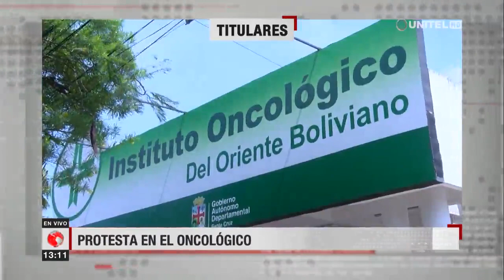Información y noticias que a usted le interesa, titulares en Telepaís Santa Cruz